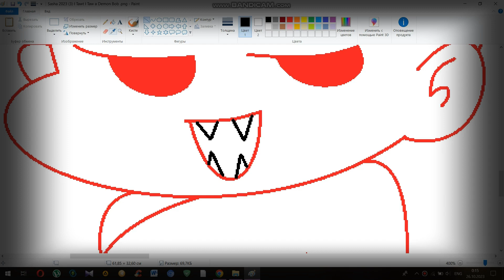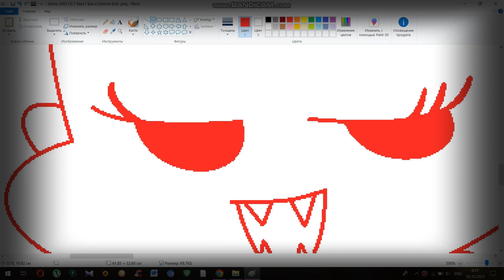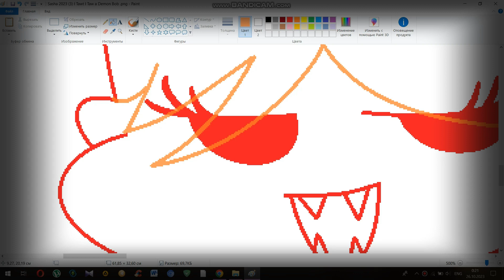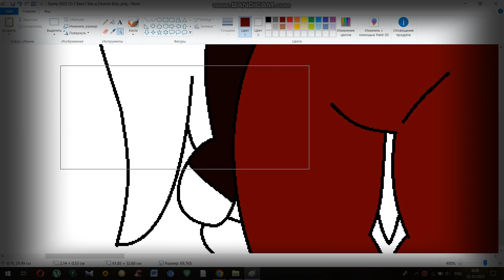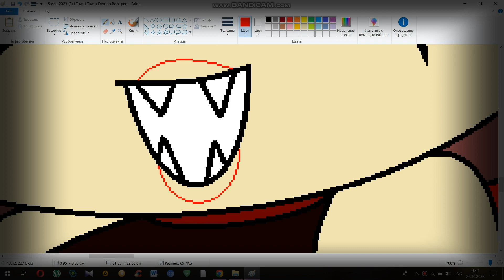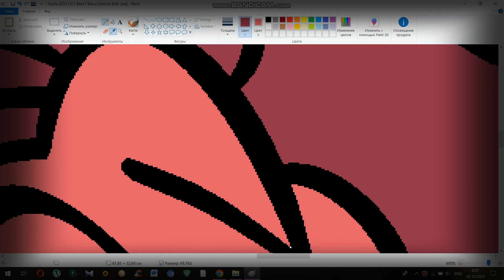Fnf Alexandra🎤💜 Speedpaint 🎃Halloween Spooky Month🎃 | 🎃Fnf Alexandra Halloween (2/2)🎃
I Tawt I Taw a Demon Bob!
I Did I Did Taw a Demon Bob!
- Do not pay attention to his tail broken for after the trap. -
Bad Bob Velsed!

I forgot to show you 1 part of 2 drawings